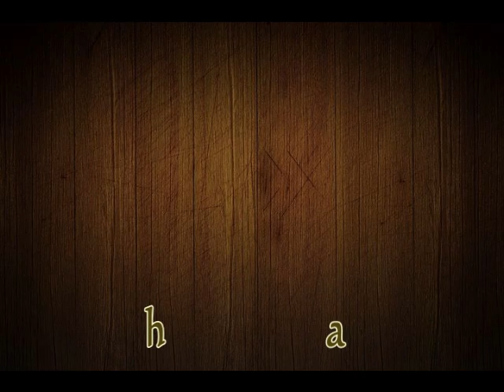S Ve Sekar Son Ashwin Wedding official video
S Ve Sekar Son Ashwin Wedding Stills Pics Photos

s v shekar
s ve sekar
sv shekar
ashwin wedding
ashwin shekar
s ve shekar son wedding
sv sekar son wedding
sv sekar movies
s v sekar son wedding
sve shekar
sv sekar
s.v shekhar
ashwin sekar
s ve sekar interview
sv sekhar son marriage
sve sekar
s.v.shekar
s ve shekar movie
ashwin sekhar
s v shekher son ashwin wedding
sv shekar movie
sv sekhar son wedding
ashwin marrige
crazy mohan drama
s v shekars son wedding
sv shekar exorcist
senthil son wedding
s ve shekar interview
sve shekar son marriage
s ve shekar wife
ashwin shiny wedding
aswin sekar marriage
ashwin
vijayakanth marriage video
s.ve sekar
sv shekhar
s v sekar and sithara
s.v. shekar
s v sekar
sve sekar movie
major ramanthan chettiar hall
marriage reception in tamil cinema
kamal s.ve.shekar
s v sekar interview
senthil son marriage
sv shekhar son wediing
s ve shekar daughter wedding
ashwin sv sekar son wedding videos
sve shekar son reception
ashwin shekar wedding
sasikala son wedding
ashwin sekar wedding
seeman
r ashwin wedding
kollywood central
arvind swamy wife photos
tamil best tv shows
vegam tamil movie ashwin shekar
sv shekar tamil movies
sv sekar son marriage news
tamil comedy
wedding in andhra india
indian telugu wedding
ashwin shekar movie
s v sekar son aswin wedding
s ve sekhar
surya and jyothika news
ashwin sheker wedding
ashwin shekher sruthi wedding video
andhra wedding
ashwin shekar sruthi
s ve sekar son wedding
s v shekars son weddining
s v shekhar
arvind swamy wife
karthi wedding video
vairamuthu speech
s v sekar son
ashwin sheker
s. ve shekar
s ve shekar sep 2011
nikitha
actor surya son dev birthday photos
tamil actress wedding
kamal haasan sarik